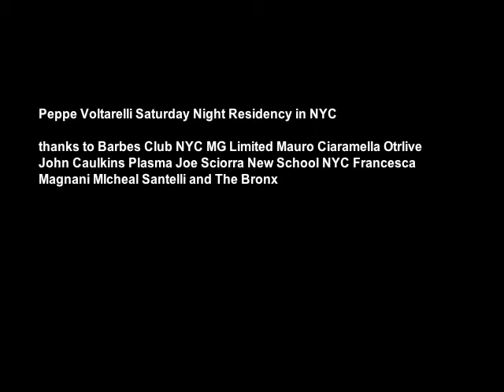Peppe Voltarelli - Tarantella del Trionto @ Barbès (New York City, USA, 2012)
Calabrian Cantautore
PEPPE VOLTARELLI
Announces Saturday Night Residency in NYC

Southern Italian singer-songwriter, composer and actor Peppe Voltarelli makes his New York City concert return in the form of a 4 week Saturday residency at Brooklyn's Barbès and a final Saturday show Manhattan's Drom running 5 weeks from November 10th through December 8th.

Born in Italy's troubled Calabria region, the 43 year old Voltarelli's work is a modern Italian's musical take on the diaspora of tightly linked Calabrian immigrant communities that continue to thrive throughout Europe and the Americas, and their common experience in a land plagued by criminality and constant political and economic crisis.

At Barbes and Drom Voltarelli will perform a set drawn from "Il viaggio, I padri, l'appartenenza" (the Voyage, the Fathers, the Belonging), a one-man musical monologue in which the artist recounts his own journey from the South to North of Italy and on to Germany, Argentina and America. Combining his own songs with works from influences such as Pier Paolo Pasolini, Roberto Saviano and Domenico Modugno, Voltarelli accompanies himself on guitar and accordion in a tour de force of new "Canzone Italiana" offering a satirical social commentary on Italian identity in today's world.

PEPPE VOLTARELLI LISTING INFO.:

BARBES
Saturdays, November 10, 17, 24, December 1 at 7pm

376 9th Street, Brooklyn, NY

DROM
Saturday, December 8 at 9pm

85 Avenue A, New York, NY
$10 Adv. / $15 Doors

Peppe Voltarelli's New York City residency immediately follows a sister series in Buenos Aires at the noted CAFF (Club Atlético Fernández Fierro). Voltarelli's latest studio album "Ultima notte a Malà Strana" features Argentine-American singer-songwriter Kevin Johnansen and won Italy's prestigious Tenco Prize for Best Album in Dialect.

Continuing a collaboration with Calabrian film director Giuseppe Gagliardi, Voltarelli recently wrote the score for the film "Tatanka" which was adapted from the novel by Roberto Saviano (Gomorra). New York filmgoers have already had the opportunity to see Peppe Voltarelli in a leading role in Gagliardi's 2006 mockumentary feature "La Vera Leggenda di Tony Villar" (The Real Legend of Tony Villar), which showed in official selection at the 2007 TriBeCa Film Festival. The semi-biographical plot follows the path of a contemporary Italian singer (Voltarelli), on the trail of a crooner from his Calabrian village (Villar), who found fame and fortune in 1960's Argentina and eventually disappeared into anonymity in the Bronx's Italian community along Arthur Avenue. Voltarelli and Gagliardi first collaborated on "Doichlanda", a 2003 documentary about Italian immigration to Germany -- their ongoing music and film relationship producing numerous award winning video clips.

Peppe Voltarelli is a founding member of "Il Parto delle Nuvole Pesanti" (The Birth of the Heavy Clouds) one of Italy's seminal bands of the 1990's, whose style is a mix of rock and Calabrian folk traditions. Voltarelli's path as a touring musician has lead him to collaborations with other cutting edge Italian artists exploring similar mixes of old world and new world sounds, such as the German-born Italian raised Vinicio Capossela, Sicilian Roy Paci (Manu Chao) and Neopolitan Daniele Sepe.

Voltarelli has also contributed music and text to Italy's theatrical stage with a 2001 work on the life of Domenico Modugno, the multiple Grammy Award winning singer-songwriter who penned one of the most well known Italian popular songs in the world, 1958's San Remo Festival winning "Nel blu dipinto di blu", more commonly know as "Volare". Along with the Florence-based Krypton troupe, Voltarelli composed the original music for "Roccu u Stortu" (Rocco the Crooked), the anti-war saga of a Calabrian soldier's desertion in WWI. An active pacifist, Voltarelli traveled to Iraq in 2003 to participate in a peace concert held in Bagdad's Palestine Hotel, an account of which can be seen in the documentary "Sotto il cielo di Baghdad" (Under the Baghdad Sky).

Voltarelli is also a published author with a collection poetry and songs in Calabrian dialect with English translation.